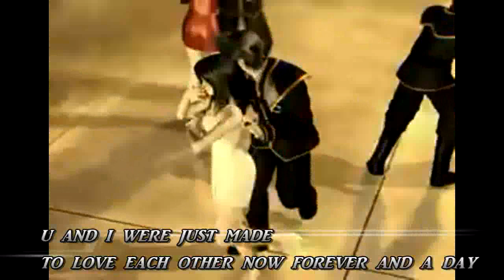You and I with Lyrics